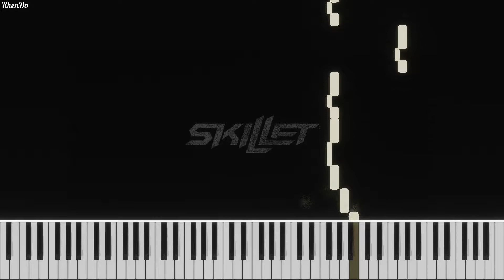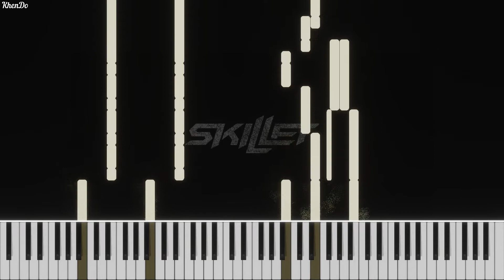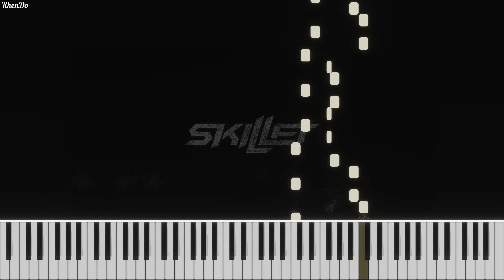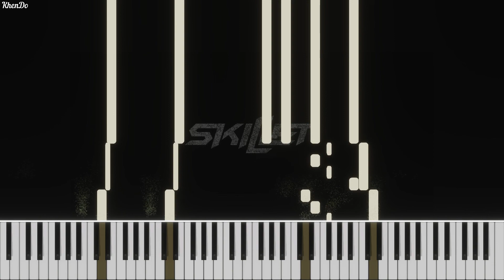Skillet - Comatose (Piano) | Free MIDI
Hi!